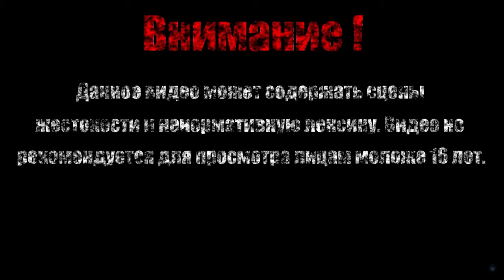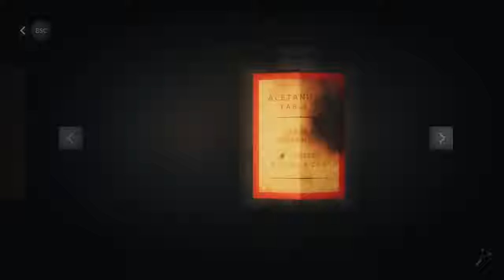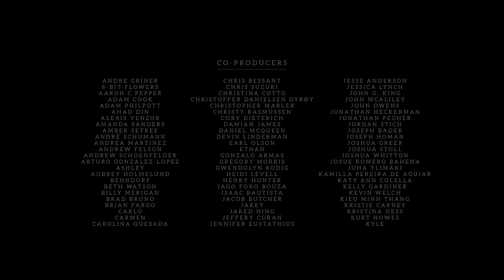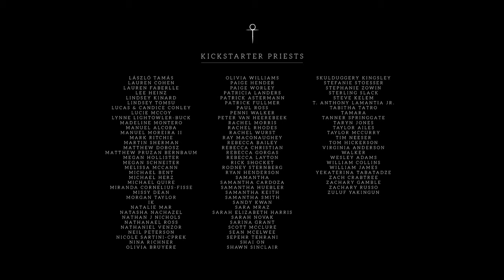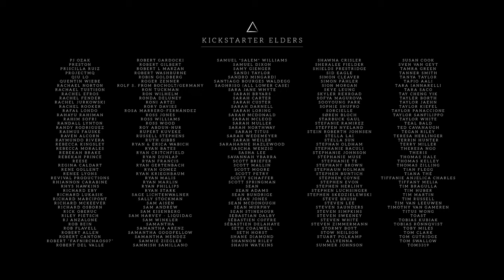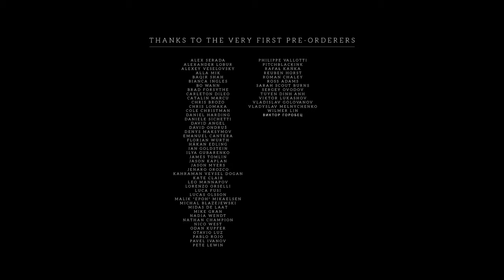СПАСЕНИЕ БО【Pinstripe】#4 (Финал)